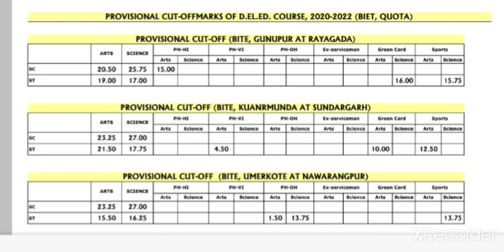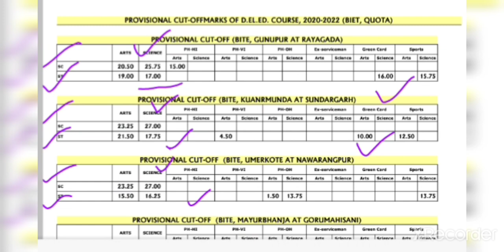CT CUTOFF BIED QUOTA 2020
odia grammar